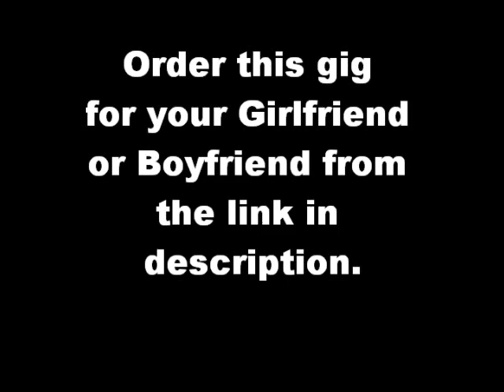Surprise for a Girlfriend or Boyfriend : Uncommon gift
)Maybe you want to surprise your girlfriend or boyfriend. Or you may want to give special message on a sand on a beach, then this is the perfect gig you can buy from Fiverr for only 5 bucks. You can also ask for a video shot of the writing being washed away by the waves. Click on the link in the begining of this description.